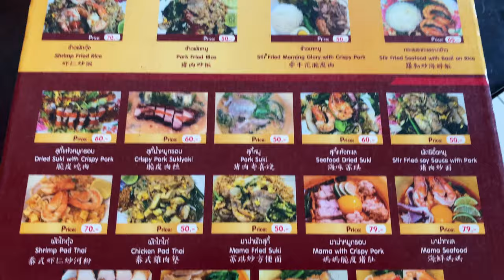Chiang Mai: Thailand's BEST Place To Celebrate Songkran Festival 🇹🇭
Join us as we dive into the vibrant city of Chiang Mai, Thailand, during the exhilarating Songkran Festival! Chiang Mai celebrates Songkran Festival like no other in Thailand... It is well known to be the BEST place in Thailand for Songkran.
Experience the thrill of navigating this water-soaked celebration, where every street becomes a splash-filled adventure. We've packed this video with essential tips on how to enjoy Songkran like a pro, including insights on local prices and must-see spots.